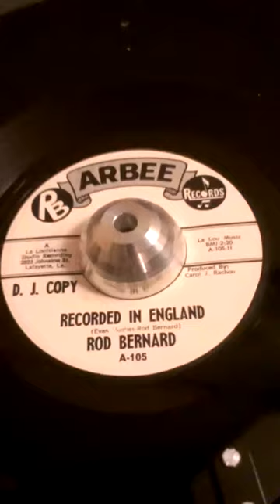Rod Bernard - Recorded In England.